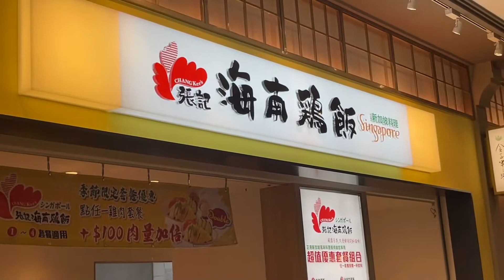台南三井Outlet 美食廣場全記錄- 張記海南雞飯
張記海南雞飯，台南三井店
位於台南三井的三樓美食廣場
味道清淡，搭配套餐的蔥薑油與辣醬，
品嚐起來還不錯。

白米飯也是用了煮海南雞的雞油雞湯而製成，
香氣滿滿、口感鬆軟不粘糊，好吃。

影片中的飯量是老師自己要求店家少量的，
建議各位點菜的時候不要少飯，
飯好吃唷。